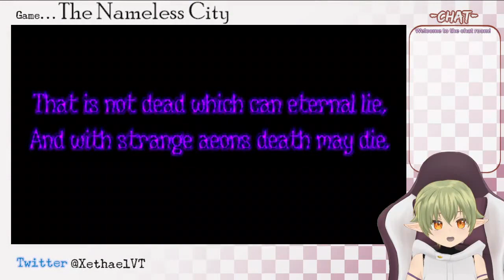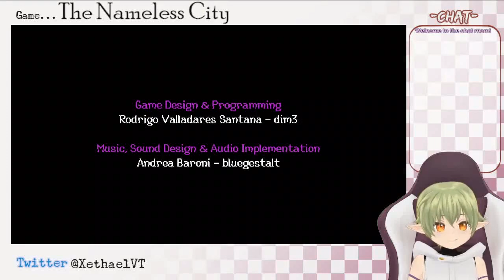Could they have been human?? [The Nameless City Twitch Stream]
Hello! I am Xethael! A kobold (not elf) vtuber!

Taken from my Stream on Twitch and edited somewhat. The full stream was only 15 minutes.